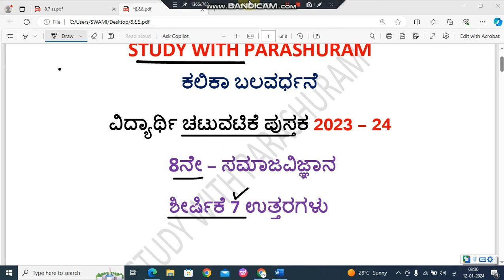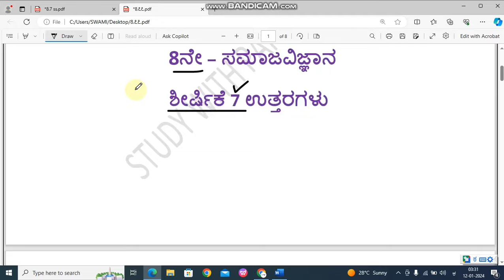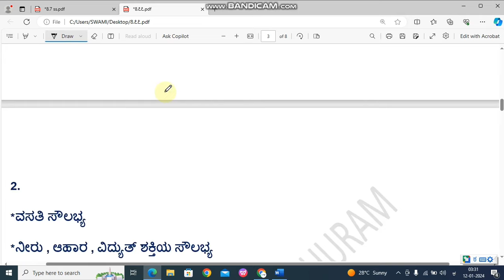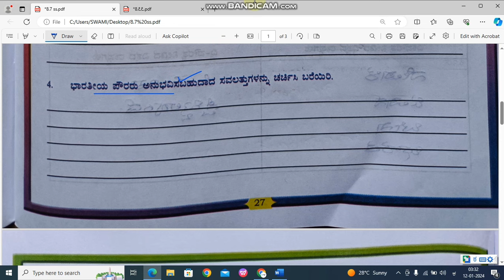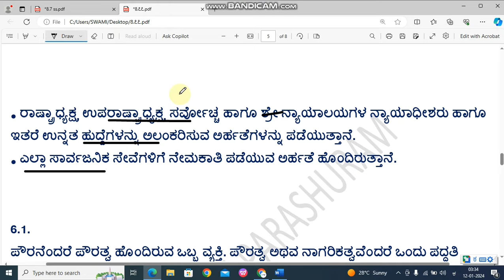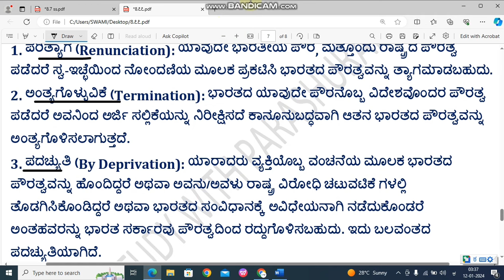8th Social science kalika balavardhane shirshike 7 answers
ಕಲಿಕಾ ಬಲವರ್ಧನೆ
6 ರಿಂದ 9ನೇ ತರಗತಿಯ ವರೆಗಿನ ವಿದ್ಯಾರ್ಥಿ ಚಟುವಟಿಕೆ ಪುಸ್ತಕಗಳಲ್ಲಿ ಇರತಕ್ಕಂತ ಪ್ರಶ್ನೆಗಳಿಗೆ ಉತ್ತರಗಳನ್ನು ಈ ಕೆಳಗಿನ ವಿಡಿಯೋದಲ್ಲಿವೆ ವಿದ್ಯಾರ್ಥಿಗಳಿಗೆ ಹೆಚ್ಚಿನ ಸಂಖ್ಯೆಯಲ್ಲಿ ಶೇರ್ ಮಾಡಲು ಮರೆಯದಿರಿ.